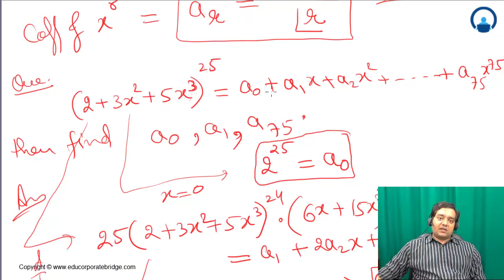Differentiation part 54 IIT JEE Maths